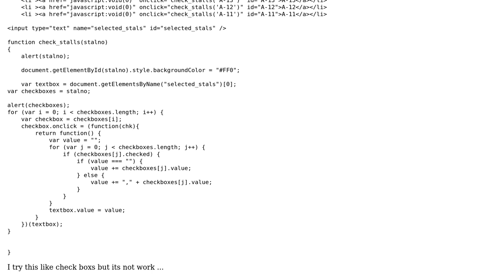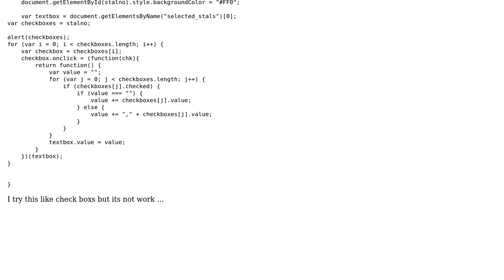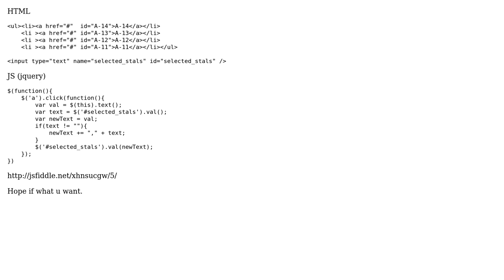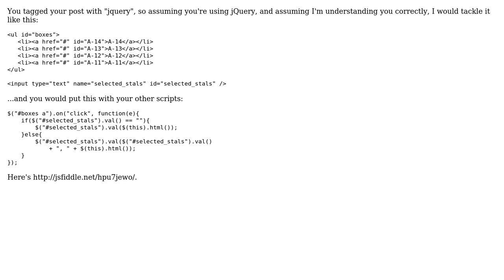trouble in getting multiple values in one text box (2 Solutions!!)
trouble in getting multiple values in one text box

With thanks & praise to God, and with thanks to the many people who have made this project possible! | Content (except music & images) licensed under CC BY-SA | Music | Images & others | With thanks to user user2897328 user Santiago user John and the Stack Exchange Network Trademarks are property of their respective owners. You are responsible for your own actions.